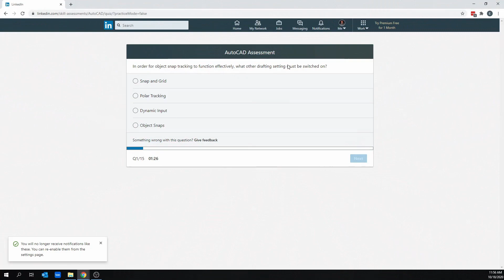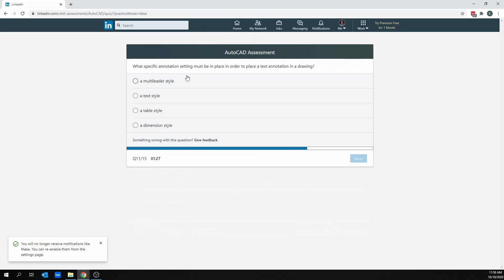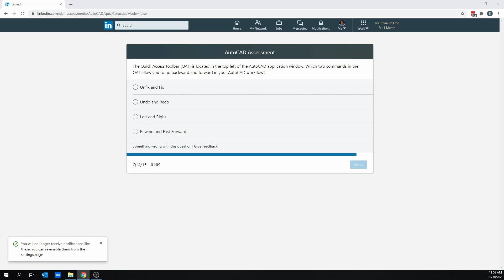LinkedIn AutoCAD Skills Assessment [Take 2]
Thank you for choosing to watch my video. Please comment if you know the answer to any questions and/or the times of each question to help others. I know I am not the best but it was a challenge to see how many LinkedIn Assessments I could Pass. (I am not a prodigy so don't expect me to pass every video)